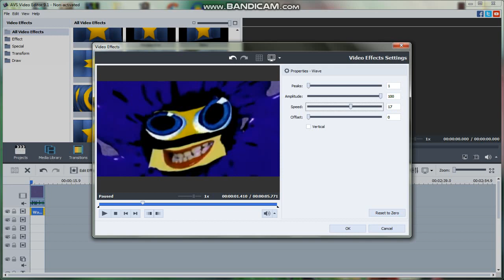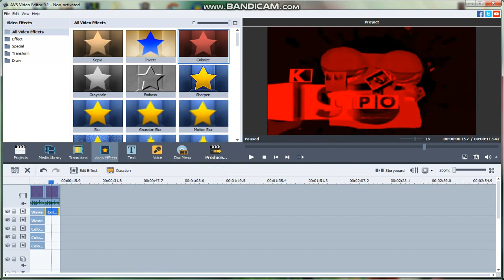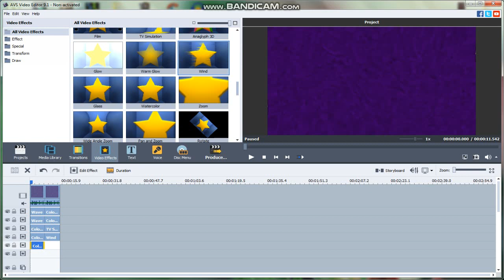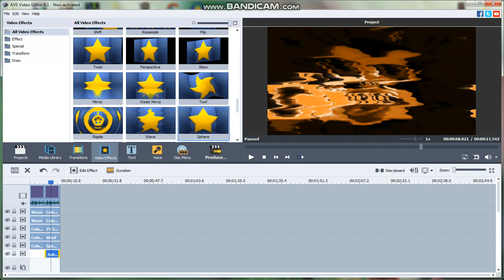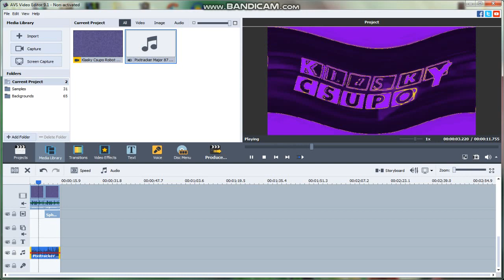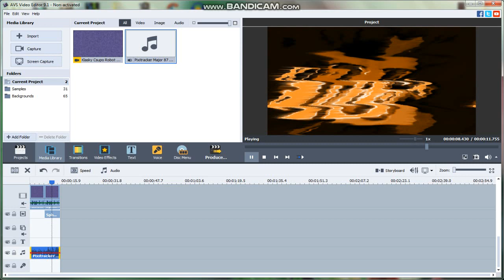How to Make Pixitracker Major 87-88 on AVS Video Editor